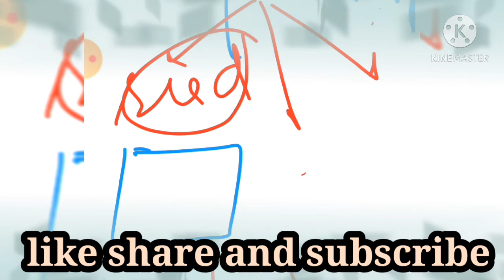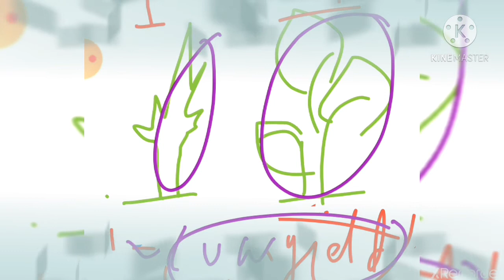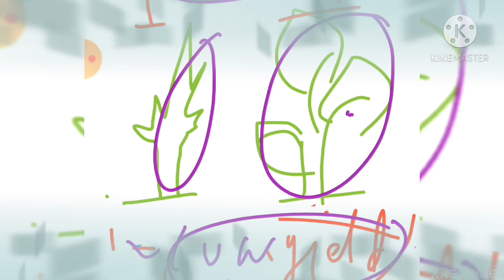BIOLOGY # NCERTCBSE#2021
1. improvement in food resources
2. different types of crop
क्रॉप्स बेस्ट ऑन सीजन रबी क्रॉप खरीफ क्रॉप
3. different types of crops on the basis of food fodder and Cash crop
3. improvement in crop yield
4. all the basics related to crop
5. important chapter according to NCERT